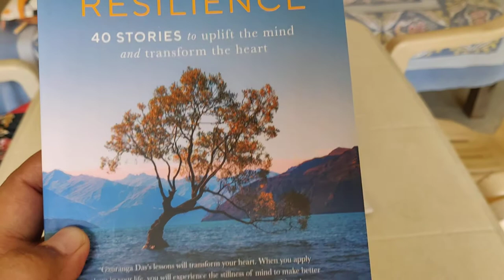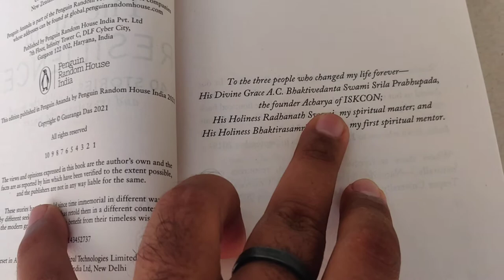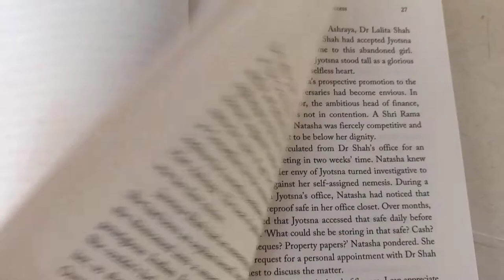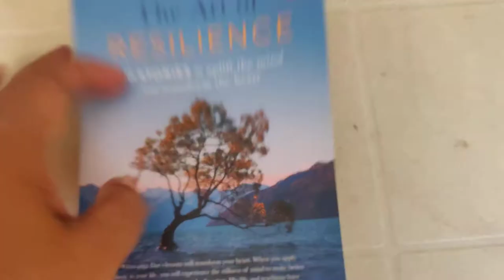The Art of Resilience 40 Stories To Uplift The mind and Transform The 💖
Book Overview Gauranga Das The Art of Resilience 40 Stories to Uplift The Mind and Transform The Heart.
Thanks